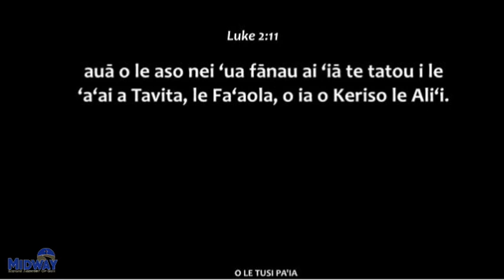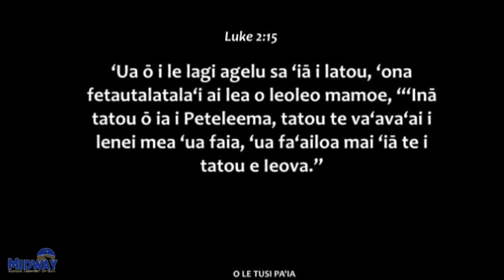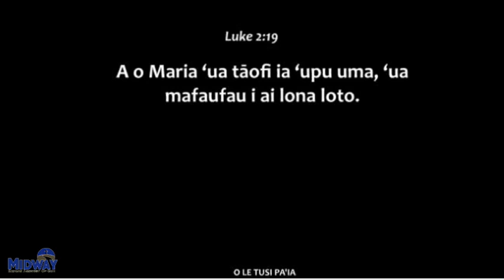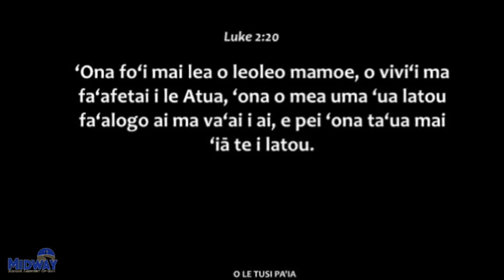Ia teu i lou loto le uiga moni o le Kerisimasi | Pastor Matthew Taumua | Dec. 22, 2019(m)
"Ia teu i lou loto le uiga moni o le Kerisimasi"
(Treasure in your heart the true meaning of Christmas)

Luka (Luke) 2 : 8 - 20

Sermon by Pastor Matthew Taumua on December 22, 2019 at Midway Samoan AG Church, Federal Way, WA, USA in the morning service.